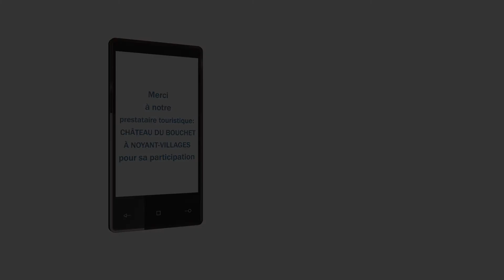Chateau du Bouchet